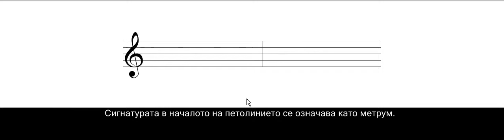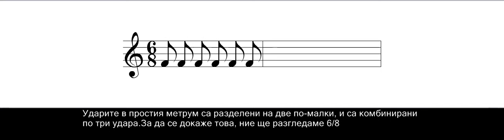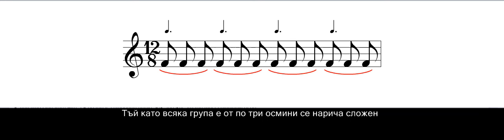Прости и сложни метруми